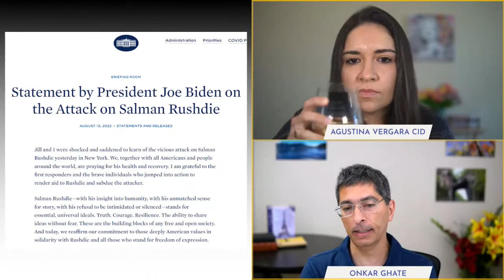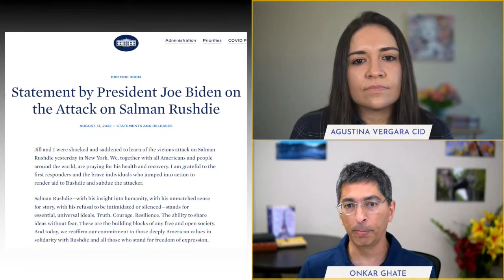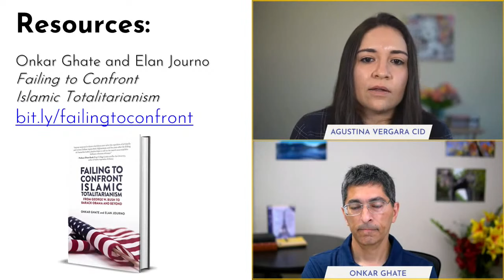The Sorry Legacy of Our Policy Toward Iran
On August 12, author Salman Rushdie, who’s had an Iranian fatwa against him for over 30 years, was brutally stabbed during an event in New York. Last month, Masih Alinejad, a journalist and activist persecuted by the Iranian regime, was saved from an assassin lurking outside her house, also in New York—a year after a kidnapping attempt against her was foiled. Threats against John Bolton and other U.S. officials have also recently been prevented.

What explains Iran’s targeting of individuals for assassination, even on U.S soil? How should the U.S. in particular, and the West in general, act towards Iran? What is the philosophical nature of the Iranian regime? Join Onkar Ghate, Nikos Sotirakopoulos and Agustina Vergara Cid to discuss the implications of recent and historical attacks and the philosophical principles needed to effectively oppose the regime and Islamic totalitarianism.

Among the topics covered:

● The history of Iran’s fatwa against Rushdie;
● Alinejad’s activism and Iranian agents’ attempts to kidnap and assassinate her;
● Iran’s attempt to assassinate Bolton following the killing of Qassem Soleimani;
● How U.S. foreign policy over the last several administrations emboldened Iran and other enemies;
● The amorality of President Joe Biden’s statement about the attack on Rushdie;
● America’s long history of appeasing Iran even in the face of acts of war against the U.S.;
● The power of fundamentalist Islam and the need to convince its adherents that this ideology cannot win;
● How the U.S. should have responded to Iran’s 1979 seizure of the U.S. embassy in Tehran;
● Why an alliance of evil regimes would be insignificant if the U.S. stood up for American values;
● What a proper U.S. response to Islamic totalitarianism would involve;
● How the intellectuals’ propagation of cultural relativism and hatred for America has led to widespread misunderstanding of regimes like Iran.

Mentioned in this podcast are Ghate and Elan Journo’s book Failing to Confront Islamic Totalitarianism and Leonard Peikoff’s essays “End States Who Sponsor Terrorism” and “Religious Terrorism vs. Free Speech.”

The podcast was recorded on August 17, 2022.

0:00:00 Introduction
0:01:12 Fatwa against Rushdie
0:06:31 Alinejad assassination plot
0:11:35 Bolton assassination plot
0:14:59 U.S. foreign policy on Iran
0:24:01 Biden's amoral Rushdie statement
0:28:34 U.S. appeasement of Iran
0:37:54 Power of fundamentalist Islam
0:44:51 1979 embassy hostage crisis
0:48:48 Standing up for American values
0:54:27 Opposing Islamic totalitarianism
1:01:43 Intellectuals' hatred of America